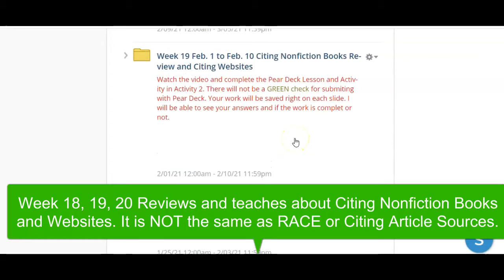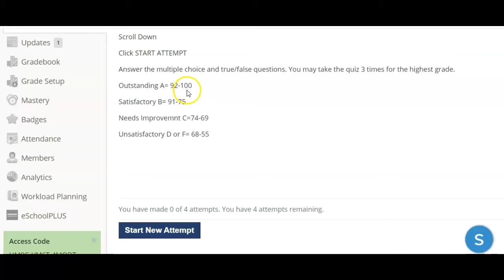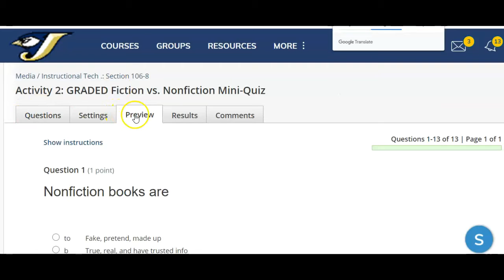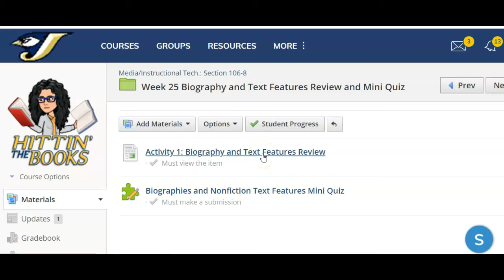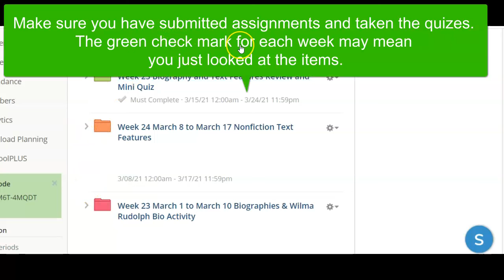Gr 4 and 5 Week 26 or 27 March 29 April 16 Make up work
Week 26 for fourth grades and grade 5 rooms 102, 103, 109.

Week 27 for grade 5 101, 105, 107, 111 due to Comp 5 pre and post testing.